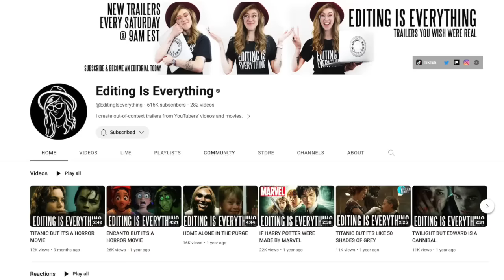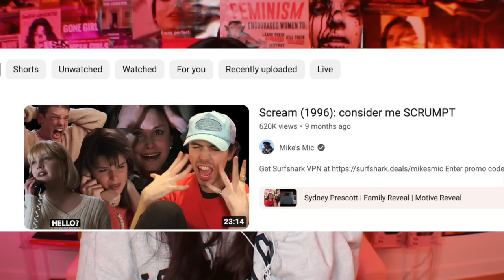Watching The Summer I Turned Pretty SEASON 2 ( PART 1)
the summer i turned pretty? more like the summer i turned petty!